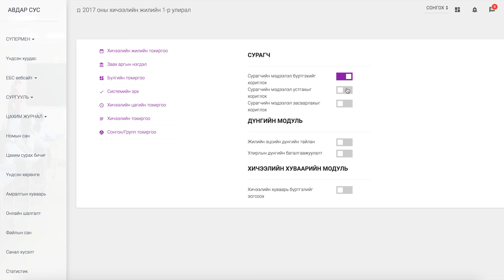5 Системийн эрх үүрэг